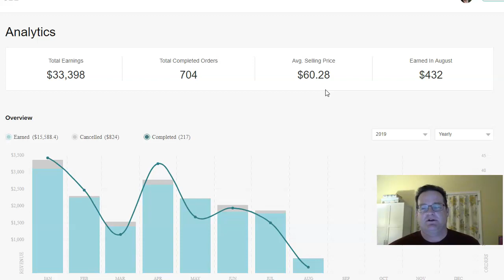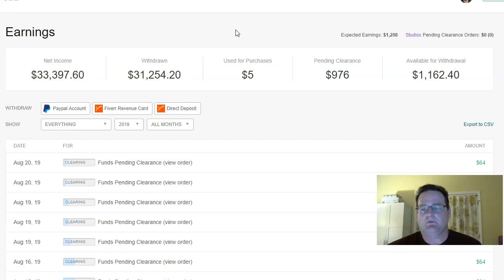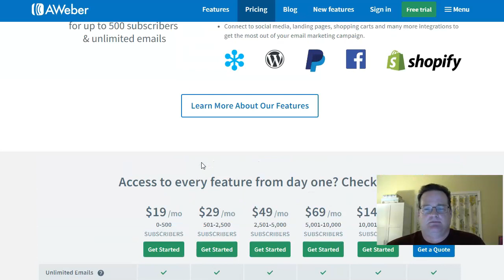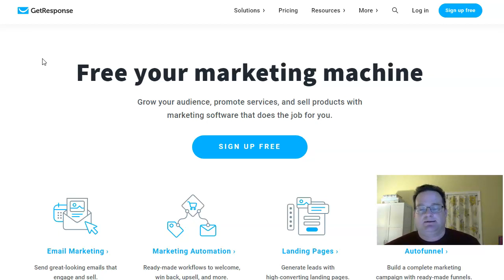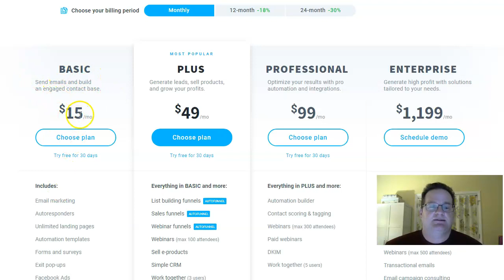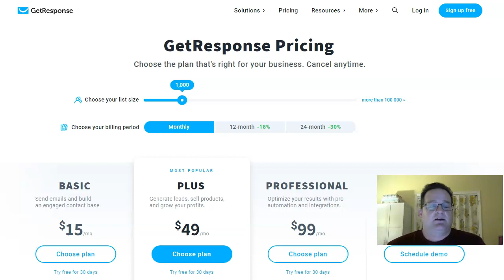How I Make Money Online | Day 10 Update | Email Autoresponders Aweber and GetResponse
Today I share updates on how my freelance work is going.  I also talk about the importance of building an email list, and two very good email autoresponder services for this purpose.

helps me offset expenses with running my online business.
does not increase your cost for these products and services, and sometimes I can even provide